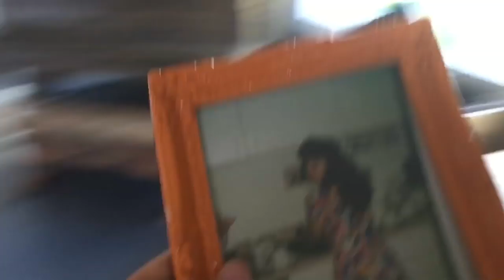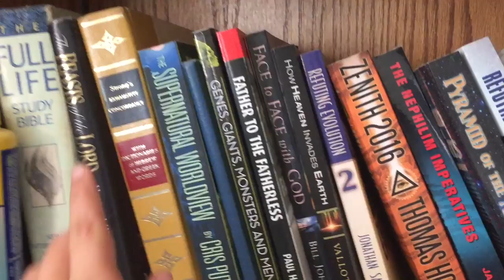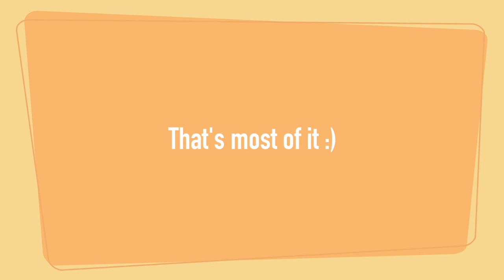The Flat Earth video process by Summer at Noliesdomedskies ✅